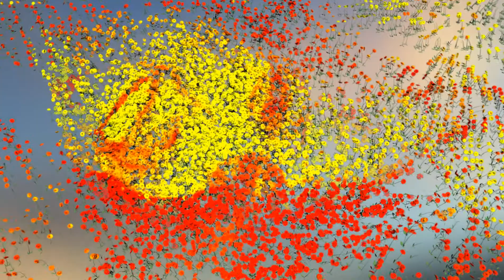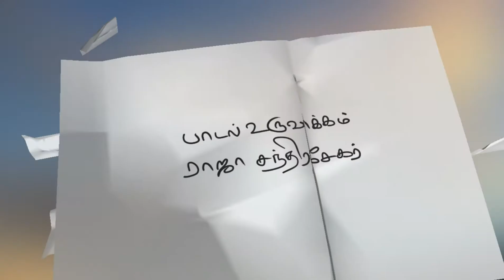சிறு புன்னகை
பாடியவர்
சூரஜ் சந்தோஷ்

இசை
பிரவின் நைனன்

ஒலிப்பதிவு
சுஜித் ஹைதர்
வரைச்சித்திரம்
ஹாசிப்கான்

பாடல் உருவாக்கம்
ராஜா சந்திரசேகர்